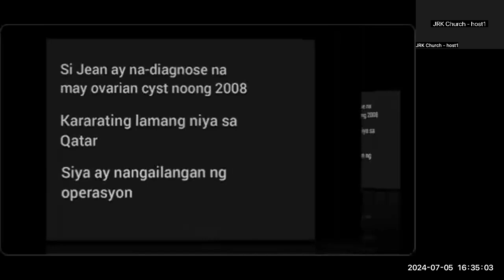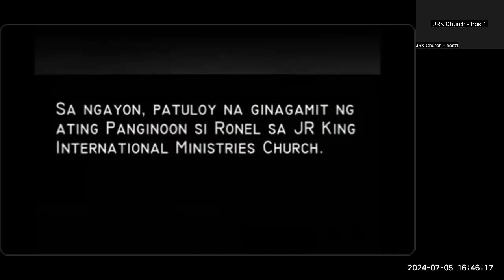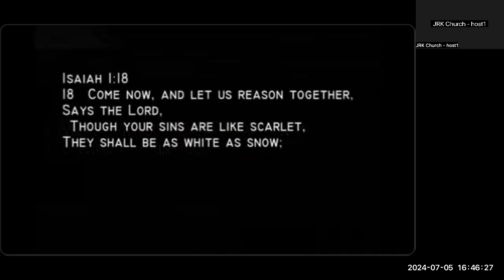JRK Church's worship service - preacher bro Leo (5 July 2024)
JRK church is a full gospel church that believes in God, the Lord Jesus Christ, the Holy Spirit and the Bible as the inspired Words of God.

The goal of our church is to evangelize and fascilitate the growth of relationship to God of every living soul that God will entrust to our church.

Our theme is found in Romans 8:5 (Let us set our minds according to what the spirit desires)

The holding verse of our church is found in 1 Peter 1:3 (1 Peter 1:3 Praise be to the God and Father of our Lord Jesus Christ! In his great mercy he has given us new birth into a living hope through the resurrection of Jesus Christ from the dead,)